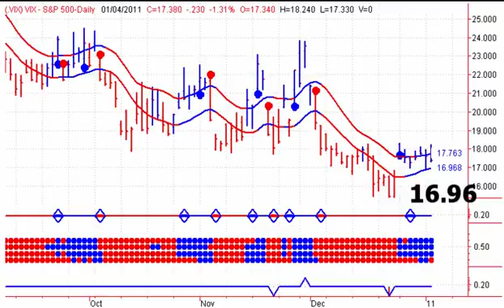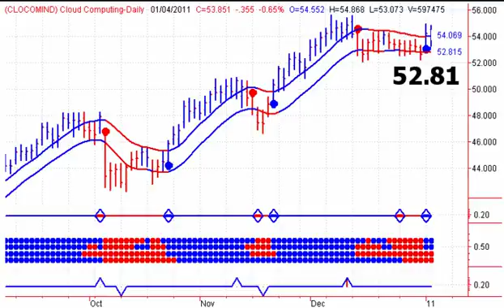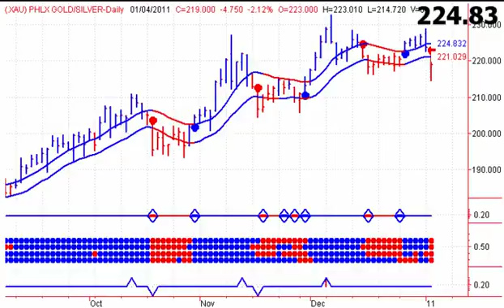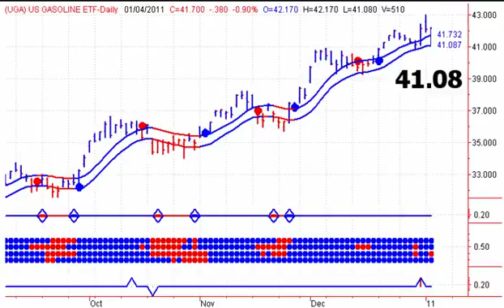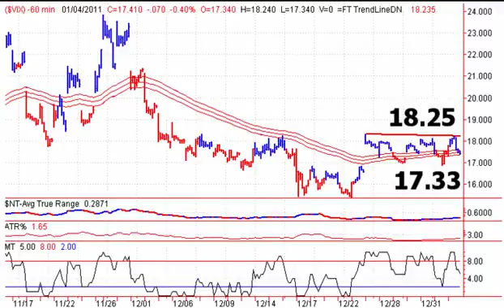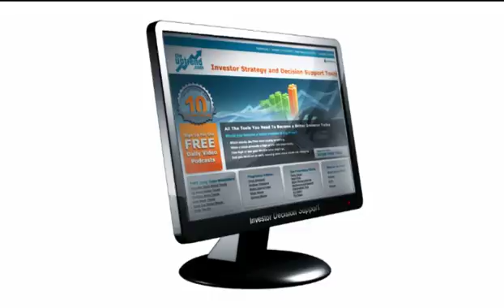Stock Market Timing -20110105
Stock Market Timing Newsletter- Start your trading day off on the right foot, with Stephen Whiteside's Stock Market Timing Television. This free daily video newsletter focuses on the major Indexes and ETF's, as well as the US Dollar, Crude Oil, Natural Gas, Precious Metals including Gold and Silver. Please join us @